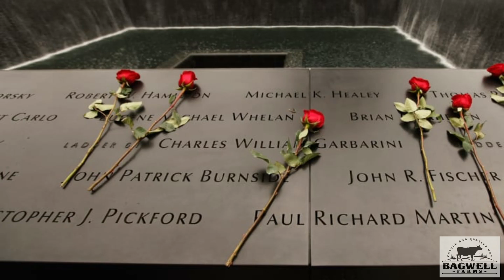Custom square baling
Baling hay remembering 9/11